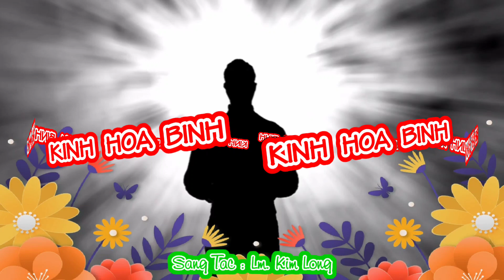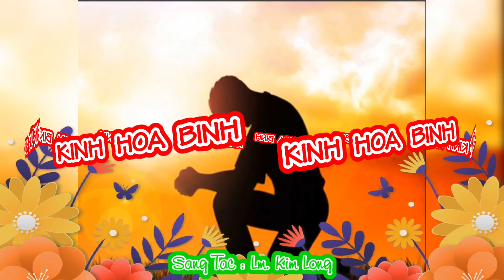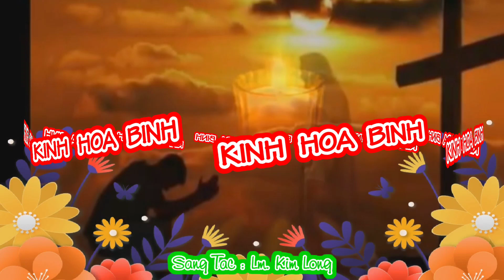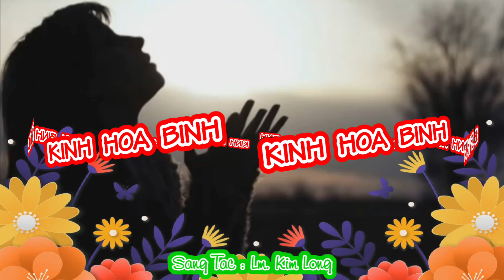(GSTC) Kinh Hòa Bình - Lm. Kim Long